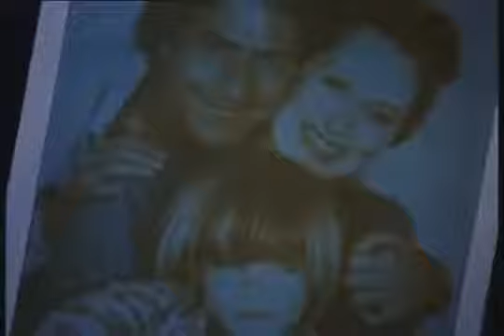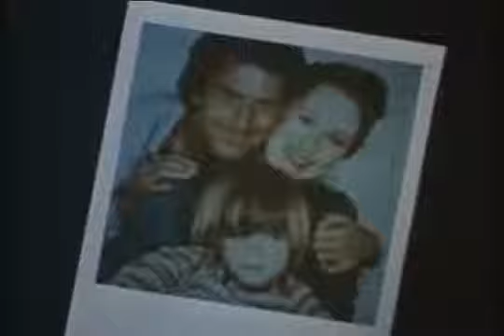Kramer vs. Kramer - Movie Trailer (1979)